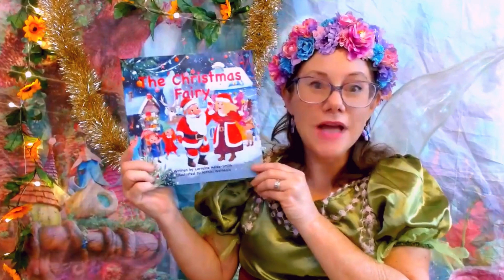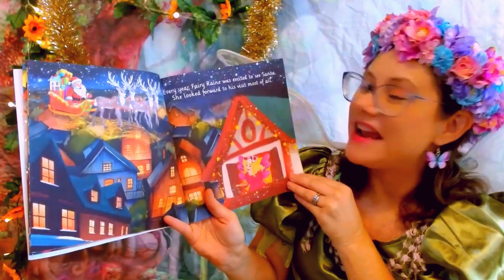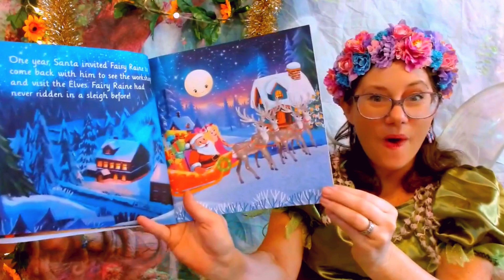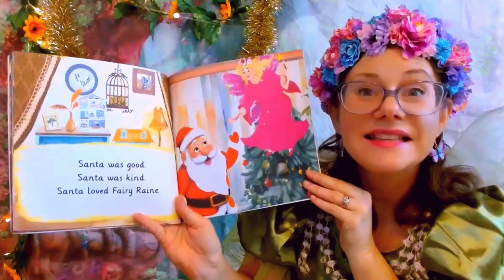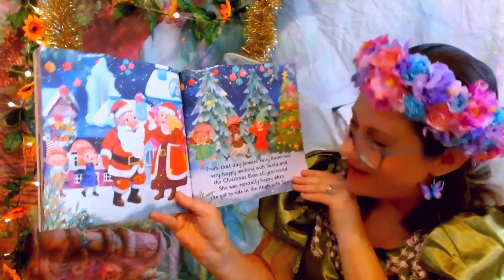Kids Book Read Aloud: The Christmas Fairy. How Santa met Mrs Claus.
Fairy Raine loved being the fairy at the top of the Christmas tree. She loved watching everyone be happy. Most of all, she loved when Santa would visit. What will happen when Santa asks Fairy Raine what she would make her happy? A special Christmas story for the young and young at heart about the origins of Mrs Claus.